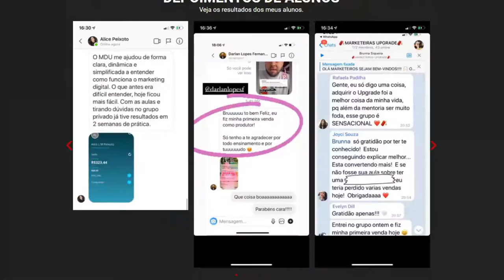COMO FOI CRIAR UMA EMPRESA DE SHAMPOO | Cortes do Marketing Digital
CRIS ARCANGELI - Flow Podcast #431